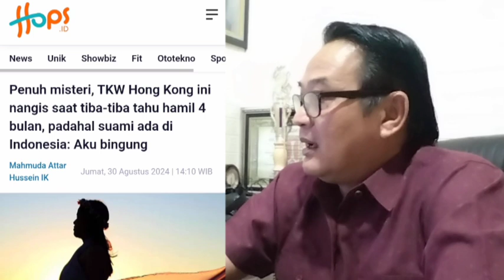🔴MIRIS TKW HONGKONG INI BERBADAN DUA❗KARENA ULAh SENDIRI, MALU PULANG,❗ SUAMI SUDAH MENUNGGU DIRUMAH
Seorang TKW Hong Kong ,yang tak disebutkan namanya ,curhat kepada Miss Yuni., Ia menyampaikan ,kisah tragisnya ,saat 2 bulan lagi, selesai masa kerja ,dan ,ingin pulang ke Indonesia,.
Seperti diketahui, Miss Yuni ,berprofesi sebagai TKW Hong Kong ,yang punya kepedulian lebih, terhadap nasib, sesama TKW,.
Ia sering kali menampung keluh kesah sesama TKW dan berupaya mencarikan solusi terbaik untuk menyelesaikan masalah yang dialami para TKW.
Kali ini, Miss Yuni mendapat curhatan dari seorang wanita yang bekerja sebagai TKW Hong Kong. Namun belum apa-apa, wanita itu langsung bercerita dengan lirih.
“Saya mau minta saran, 2 bulan lagi saya finish terus saya bingung miss, saya hamil,” kata TKW dalam curhatannya melalui sambungan telepon.
TKW Hong Kong itu mengaku, selama 4 bulan belakangan dirinya memang tak pernah tes kehamilan. Dalam masa tersebut pula ia memang kerap kali mengalami gejala seperti orang hamil.
Salah satunya adalah mengalami pusing kepala. Namun ia menganggap hanya mengalami sakit kepala biasa lantaran kelelahan bekerja.
“Misal aku mual, aku minum obat lambung. Aku sakit, aku tahan. Terus dari dulu menstruasiku emang nggak lancar,” ujarnya.